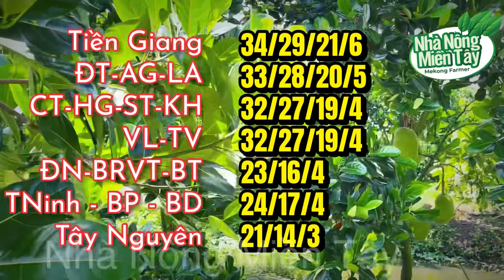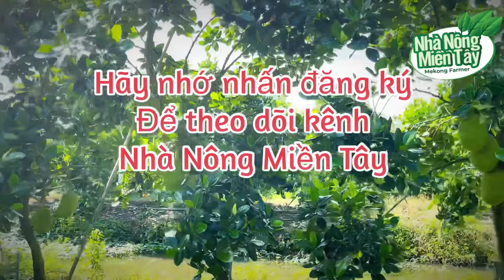Giá mít thái hôm nay ngày 6/3/2024: giá đi ngang